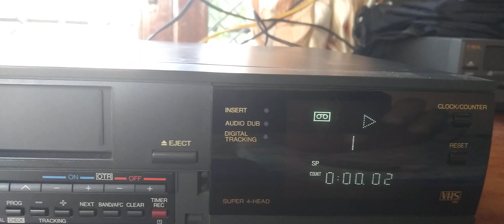National L15 Sold #9971049488